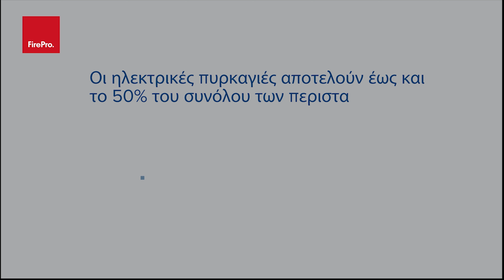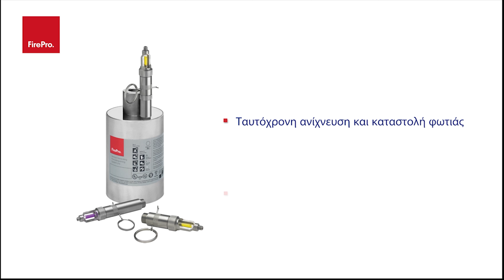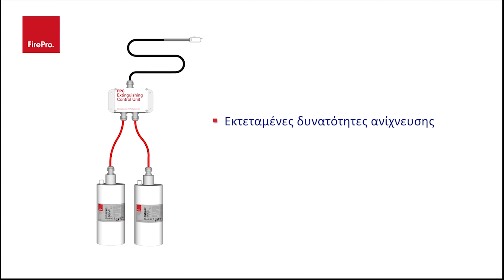Πυροπροστασία Ηλεκτρικών Πινάκων FirePro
Οι ηλεκτρικές πυρκαγιές αποτελούν έως και το 50% του συνόλου των περιστατικών πυρκαγιάς σε κτίρια. Η FirePro παρουσιάζει δύο σενάρια, που εξηγούν πώς η τεχνολογία της ανιχνεύει και καταστέλλει τις φωτιές στους ηλεκτρικούς πίνακες.

Το πρώτο σενάριο δείχνει μια αυτόνομη, απομακρυσμένη εγκατάσταση σε ένα σταθμό προσγειάλωσης τηλεπικοινωνιών. Κάθε ηλεκτρικός πίνακας προστατεύεται με μια γεννήτρια συμπυκνωμένου κατασβεστικού αερολύματος FirePro, με μηχανικό θερμικό ενεργοποιητή (BTA), που ανιχνεύει την φωτιά και ενεργοποιείται σε μια προεπιλεγμένη θερμοκρασία. Το BTA ενεργοποιεί αυτόνομα τη γεννήτρια FirePro, χωρίς να απαιτεί ηλεκτρική ενέργεια.

Το δεύτερο σενάριο δείχνει μια λύση εντός ενός ηλεκτρικού πίνακα σε ένα πολυώροφο κτίριο. Το σύστημα αποτελείται από ένα καλώδιο γραμμικής ανίχνευσης (LHD) και έναν πίνακα ελέγχου πυροπροστασίας FirePro. Στην προεπιλεγμένη θερμοκρασία, το καλώδιο γραμμικής ανίχνευσης στέλνει σήμα στον πίνακα ελέγχου πυροπροστασίας, και διακόπτει την τροφοδοσία στον εξαερισμό και στο σύστημα διαχείρισης κτιρίου (BMS). Στη συνέχεια ενεργοποιεί τη γεννήτρια FirePro για να καταστείλει τη φωτιά.